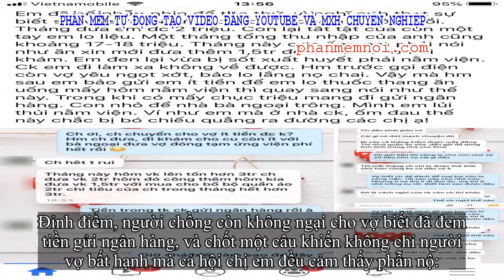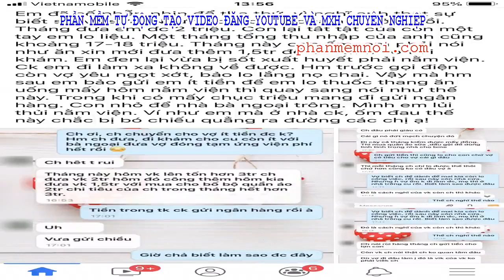✅ Chân dung người chồng keo kiệt: Bỏ ra 2 triệu/tháng cho con, vợ ốm quyết không chi thêm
Ngoài tình yêu, hôn nhân còn cần sự sẻ chia, chung tay góp sức của cả hai vợ chồng, từ những việc nhỏ nhất như chăm sóc nhà cửa, con cái đến san sẻ về tài chính…Vấn đề tài chính, chi tiêu trong gia đình luôn là chủ đề quan trọng, không thể không nhắc đến.
Đối với người phụ nữ trong gia đình, phải tính toán, căn ke sao cho với số tiền nhất định có thể chi tiêu hợp lý, "liệu cơm gắp mắm" để không thiếu trước hụt sau hằng tháng đỡ đau đầu, còn gặp phải người chồng bủn xỉn với vợ con thì quả thực "cám cảnh".
Mới đây, một người vợ trẻ lên mạng than thở chuyện ốm đau, thiếu tiền đi bệnh viện mà lại gặp phải ông chồng chi ly, keo kiệt, khiến hội chị em vô cùng bức xúc.
Vợ ốm nằm viện, chồng có tiền gửi tiết kiệm vẫn không chịu chi, còn nói với vợ một câu làm chị em nổi giận
Cụ thể, chị Thu Nguyên - một bà mẹ bỉm sữa đến từ Hà Nội cho hay: "Chồng mình mỗi tháng đưa vợ được 2 triệu để lo cho con nhỏ, còn lại tất tật một tay mình chăm sóc con vì anh ở xa.
Tháng này con ốm, mình phải năn nỉ như ăn xin mới đưa thêm 1,5 triệu để đưa con đi khám. Xui xẻo là con ốm xong lại đến mẹ, mình bị sốt xuất huyết, phải vào nằm viện, không đi làm được.
Thế là không có tiền đóng viện phí, lo thuốc thang, ăn uống. Chồng đi làm xa, hôm trước còn gọi điện về nói "vợ yêu" ngọt xớt, bảo lo lắng cho vợ này nọ, thế mà hôm sau vợ bảo gửi ít tiền để lo mấy hôm nằm viện thì quay sang nói như thế này đây"
Trong loạt ảnh chụp tin nhắn trao đổi giữa hai vợ chồng, chị Thu Nguyên nói chuyện hết sức nhẹ nhàng, tình cảm, gọi "chồng" xưng "vợ" ngọt ngào.
Chị khéo léo hỏi xin chồng chuyển ít tiền để lo thuốc thang, ăn uống vì tiền đưa con đi khám còn lại, cộng với mẹ vợ cho đã đem tạm ứng viện phí hết.
Ấy vậy mà, anh chồng này dù phút trước còn hỏi han, tỏ ra quan tâm vợ, nhưng ngay khi nghe nhắc đến chuyện tiền nong, đã vội trở mặt cực phũ: "Chồng hết tiền rồi!"
Điều đáng nói là, "nhìn vậy, mà không phải vậy" - không phải cứ sống trong nghèo khó, không kiếm được tiền mới hà tiện.
Chồng chị Thu Nguyên dù thu nhập mỗi tháng 17-18 triệu đồng, nhưng chỉ bỏ ra 2 triệu đồng để lo cho con.
Đỉnh điểm, người chồng còn không ngại cho vợ biết đã đem tiền gửi ngân hàng, và chốt một câu khiến không chỉ người vợ bất hạnh mà cả hội chị em đều cảm thấy phẫn nộ:
"Chồng đi làm cực khổ, mỗi tháng chỉ lo được chừng đó cho thằng cu thôi, còn vợ chồng nói thật là chồng không quan tâm. Vợ đi đâu, làm gì là việc của vợ, không phải việc của chồng. Dù vợ ốm chết cũng là việc của vợ".
Người chồng keo kiệt, ích kỷ thừa nhận dù vợ đam ốm đến chết cũng "không quan tâm"
Chị Thu Nguyên khẳng định, chị vẫn đi làm kiếm ra tiền, tự chủ kinh tế, chưa ăn bám của chồng một đồng nhưng đã bị coi thường đến mức vô tình:
"Mình biết chồng tiết kiệm tiền để dành sau này lo công việc, nhà cửa, nên nhiều lần anh keo kiệt vẫn cố nhẫn nhịn, cho qua vì nghĩ dần anh sẽ sửa đổi.
Nhưng có lẽ mình quá ảo tưởng rồi. Anh kêu ca đi làm cực khổ, rồi tiền phải lo mua quần áo, sữa, đồ dùng trong nhà cho bố mẹ anh.